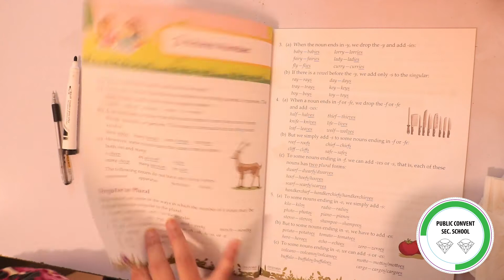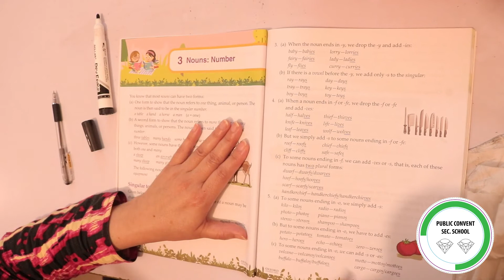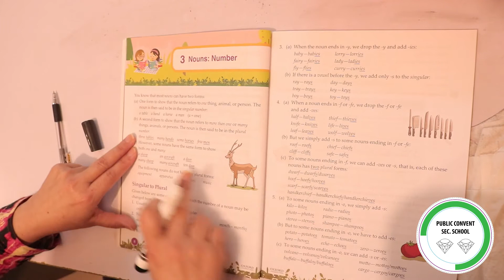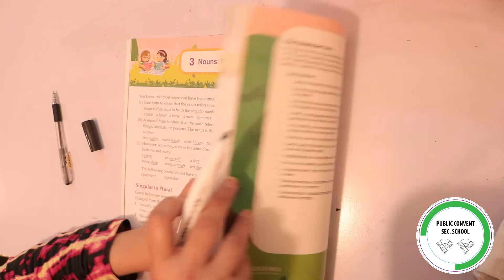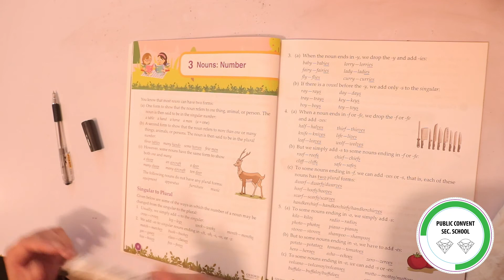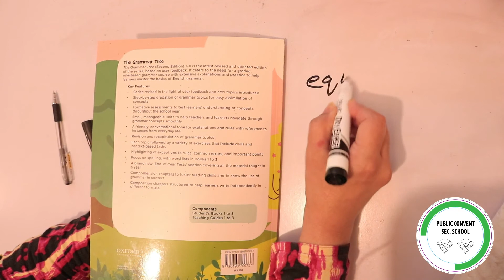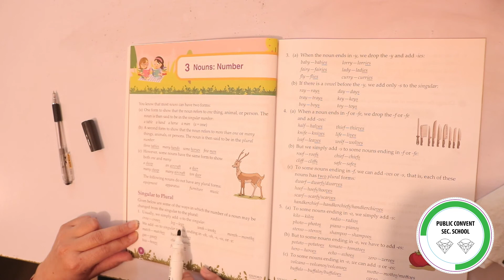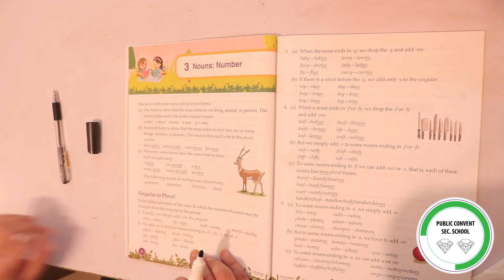Grammar Tree | Class # 3 | Chapter 3 Nouns: Numbers (Part # 1)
Grammar Tree | Chapter 3 Nouns: Numbers (Part # 1)

Class 3

Grammar Tree | Chapter # 3 / (Part 1)